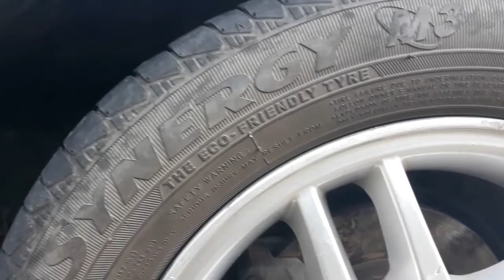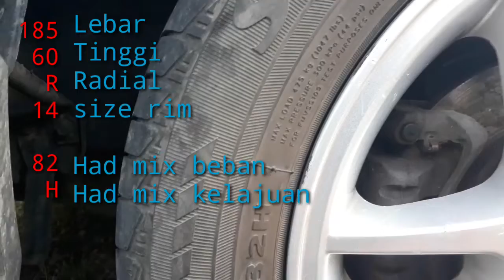CAR VLOG : INFO TAYAR KERETA.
Info tayar kenderaan kita.
Had beban tayar.
Had kelajuan tayar
Size tayar
Lebar tayar
Tinggi tayar
Tempoh expiad tayar
Discount tayar